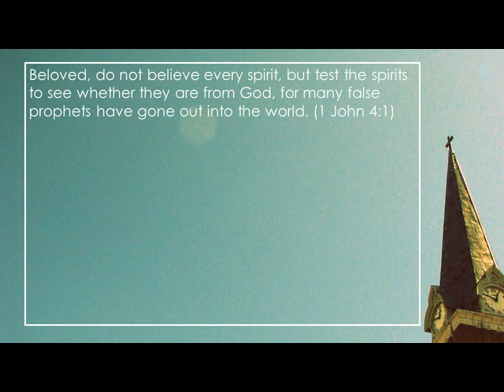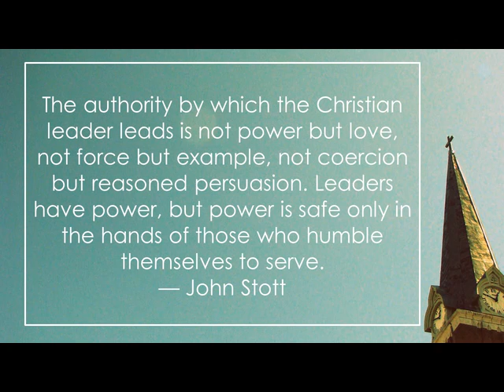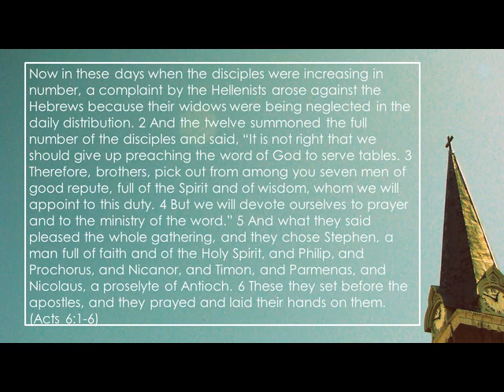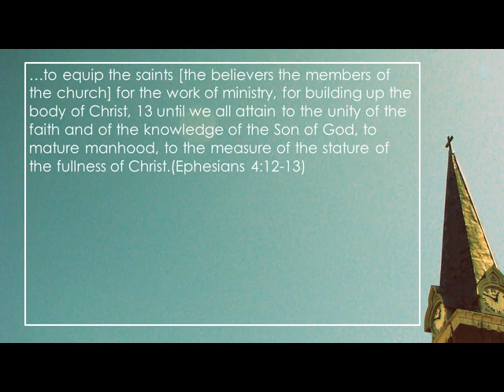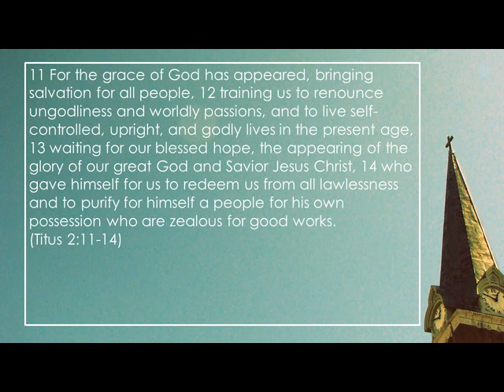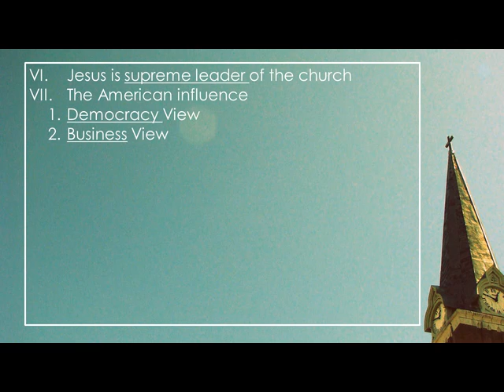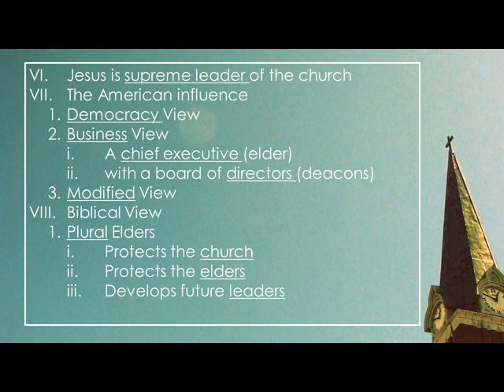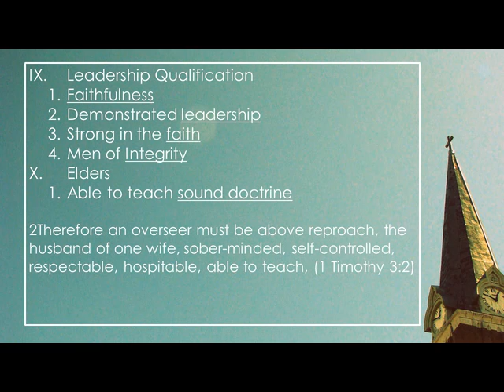Part 2 The Leadership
If the church is going to be what God is calling it to be, and do what God is calling it to do, then the church must get three things absolutely right:
1) the truth of the church, 2) the leadership of the church, and 3) the membership of the church.
In this week’s message we talk about the leadership of the church from a Biblical perspective.